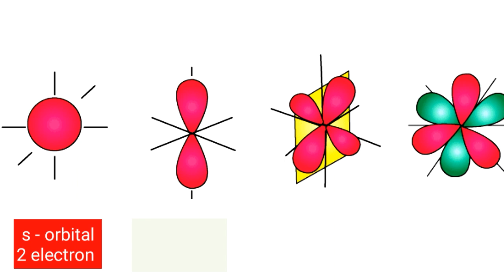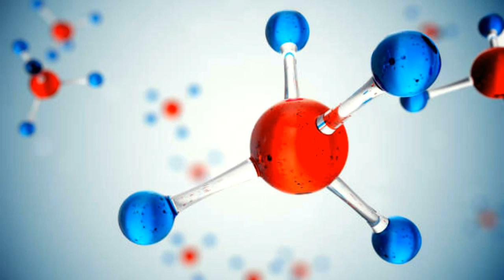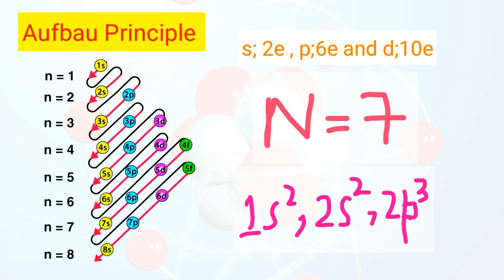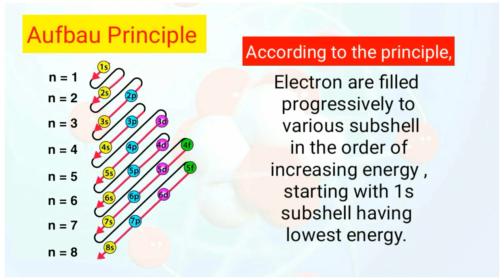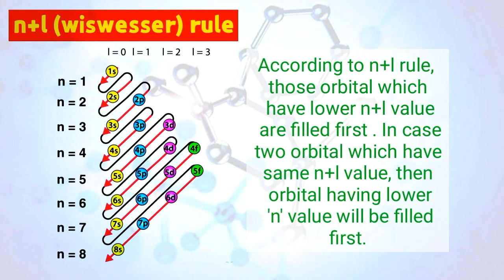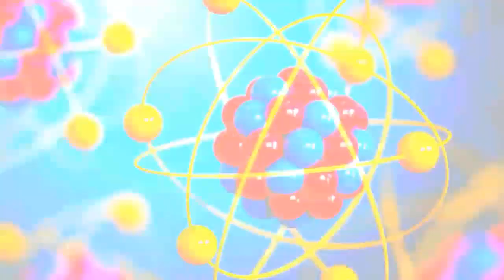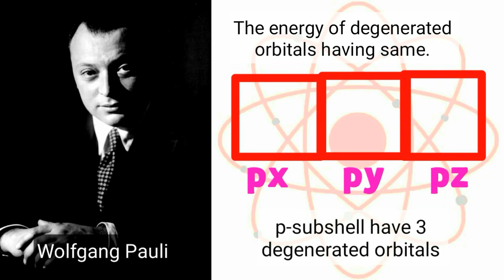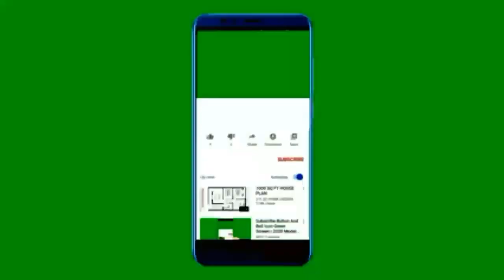Chapter # 2 : Atomic Structure | Chemistry Class 11 | Chemistry New book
(Chapter #4 States of Matter 1: Gas)🎈

(Chapter # 2 Atomic Structure Part 1)🔎

(Chapter # 2 Atomic Structure Part 2)🔎

(Chapter # 2 Atomic Structure Part 3)🔎

(Chapter # 2 Atomic Structure Part 4)🔎

(Chapter # 9 Chemical Kinetics Part 1)💡